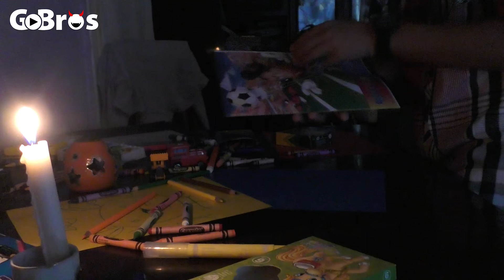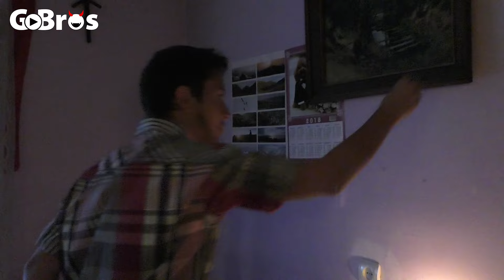Նմանակում Յութուբրներին 3 / Parody of YouTubers Pt 3